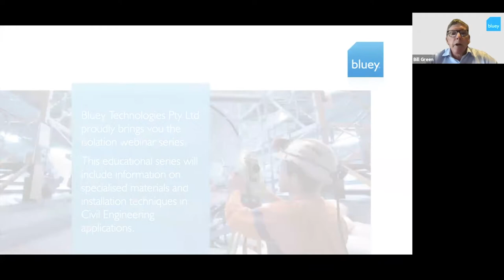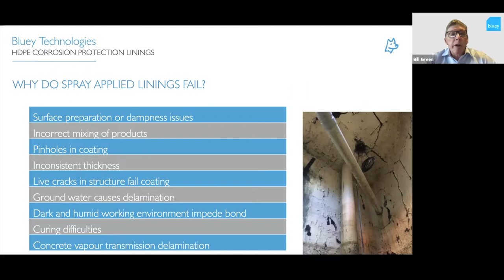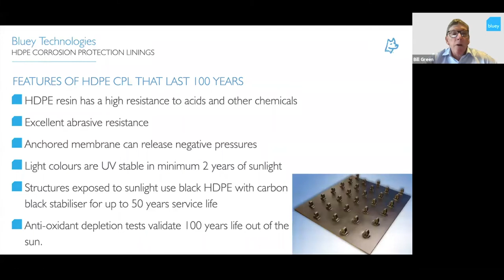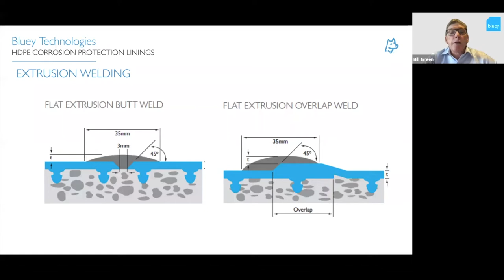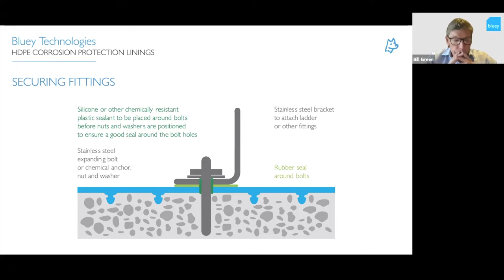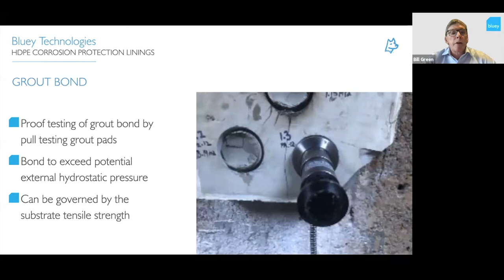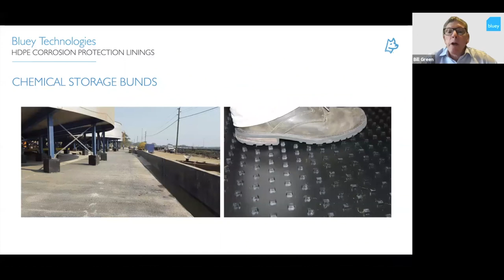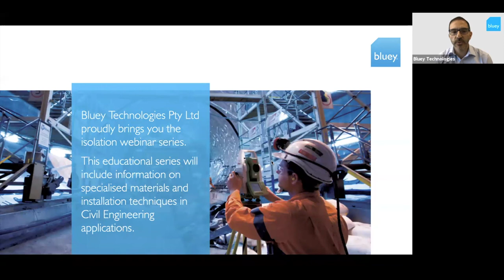The Bluey Webinar Series - Corrosion Protection Liners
Today's webinar, hosted by Bill Green, discussed HDPE Corrosion Protection Liners as well as recent technology advancements in the field.

The webinars are hosted daily at 11:00am AEST from Monday to Friday. to learn more.